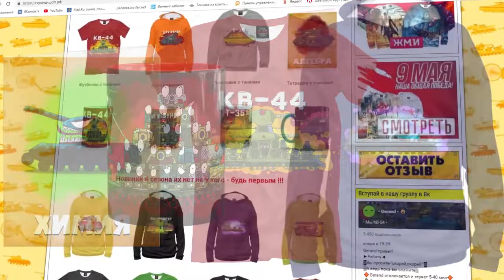No Chances - Cartoons about airplanes [Gerad English]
🎁 T-shirts / mugs / notebooks: https: //xn 7sbifd3cjid8f.xn--p1ai/
The giant plane - a monster of the heavens - is hunting a small plane, which must warn of the approach of the KV-54!